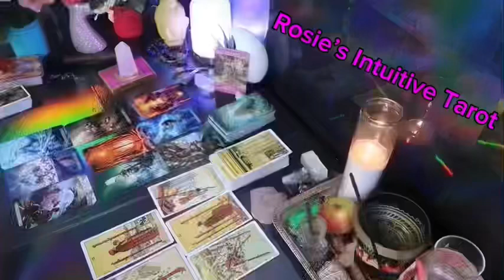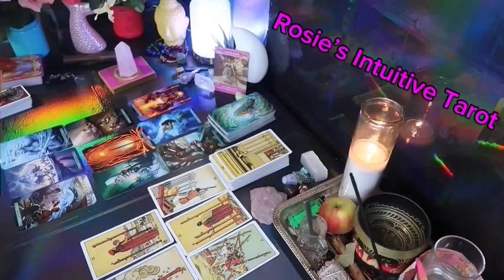VIRGO ❤️UPSET WITH HOW YOU’VE CHANGED🥹WORKING UP THE COURAGE TO EXPRESS THEIR TRUE EMOTIONS🔥🔥